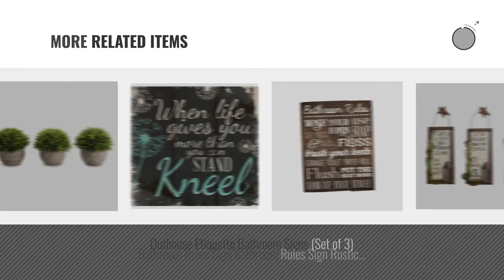Top 10 Home Decor For Bathroom [2018 ]: Rustic Hanging Mason Jar Sconce with LED Fairy Light, Mason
New! 2019 Black Friday / Cyber Monday Wall Lamps & Sconces Deals and Updates.

Black Friday / Cyber Monday Rustic Hanging Mason Jar Sconce with LED Fairy Light, Mason Jar Light, Wrought Iron Hooks, by Rustic Home Source

Black Friday / Cyber Monday OPPS Mini Artificial Plants Plastic Fake Green Grass Topiary Shrubs With Gray Pot For Home by OPPS

Black Friday / Cyber Monday Fake Plant for Bathroom/Home Decor, The Bloom Times Small Artificial Faux Greenery for by The Bloom Times

Black Friday / Cyber Monday Ohio Wholesale Vintage Bath Advertising Wall Art, from our Americana Collection, from our by Ohio Wholesale

Black Friday / Cyber Monday Primitives by Kathy Box Sign, 4 x 5-Inch, Toilet Paper by Primitives by Kathy

Black Friday / Cyber Monday Stupell Home Décor 'Bathroom Rules ' Typography Bathroom Wall Plaque, 10 x 0.5 x 15, by The Stupell Home Decor Collection

Black Friday / Cyber Monday Wash Soak Relax Wood Sign Bathroom Sign Bathroom Wall Art Bathroom Wood sign Rustic by Sincerely Sunshine